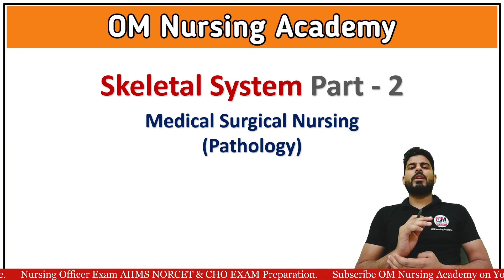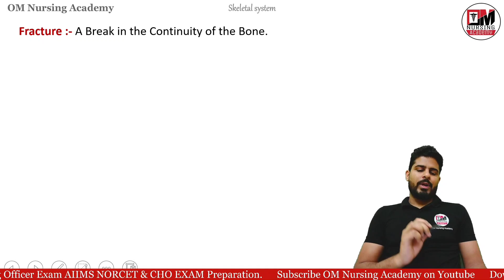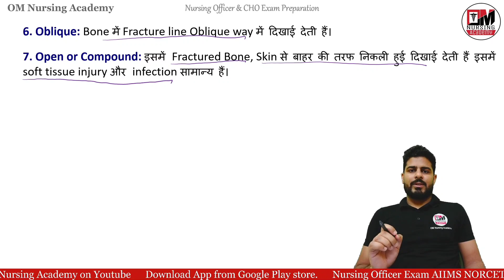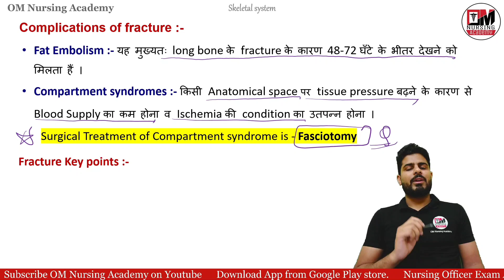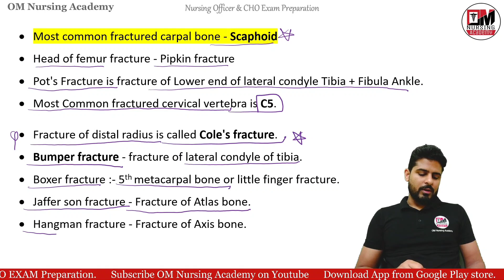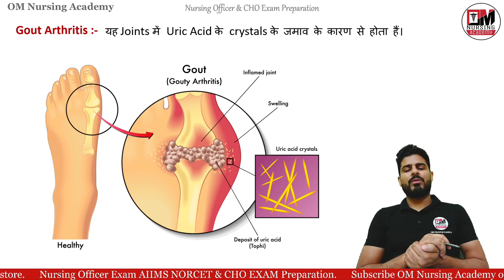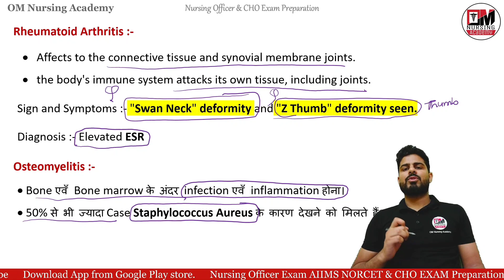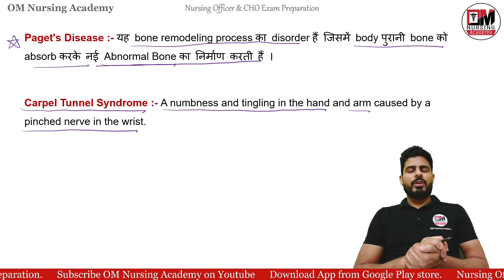Musculoskeletal system Part - 2 | Medical Surgical Nursing | Pathology Key Points